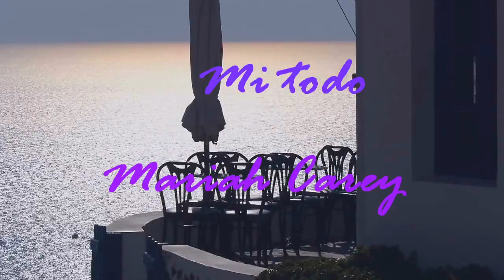Mariah Carey Mi todo HD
Mi todo yo te doy por una noche más...